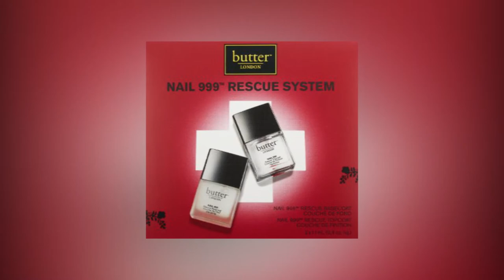Mira TV - A La Moda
Información:
A La Moda
1805 N. Franklin St.

3782 South Semoran Blvd.